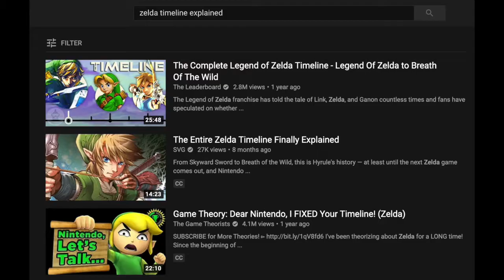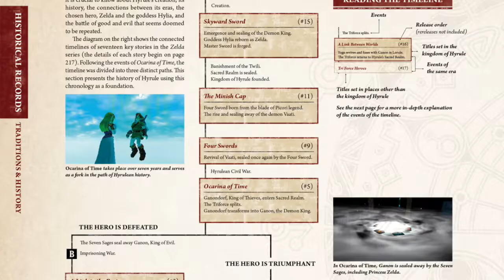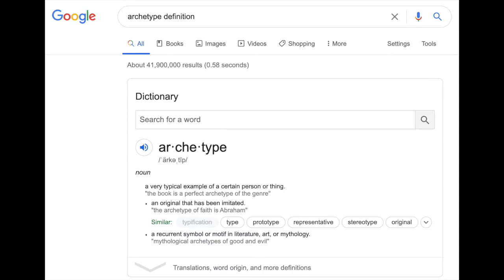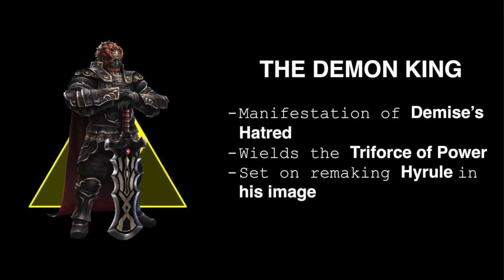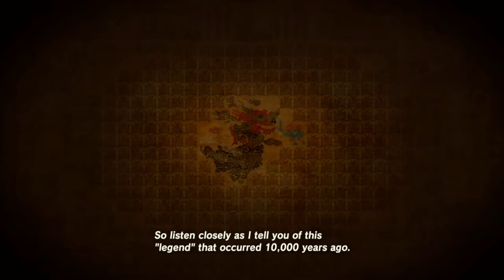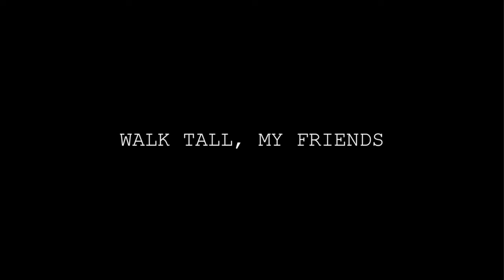The Legend of Zelda & The Hyrulean Archetypes - meyec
holy crap this video took a long time to come out, sorry about that, i got a job so my video schedule or lack thereof is going to be more and more inconsistent

The Legend of Zelda is one of my favorite game franchises, and (until skyward sword) the anthology nature of it puzzled me, and then the timeline came out, and hoo boy

also yes i know i mispronounced Ganon, i didn’t have the time to rerecord just for one word, so i just left it in, it is just one word after all, as this channel is also meant to help with my public speaking skills